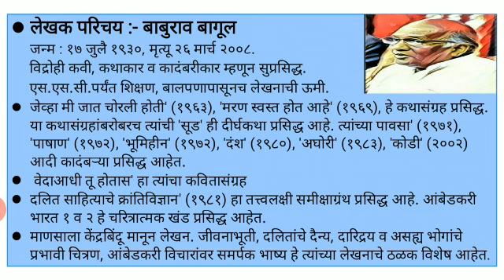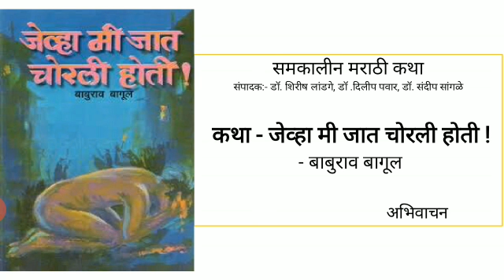एफ.वाय.बी.ए. सत्र-१ मराठी साहित्य: कथा आणि भाषिक कौशल्यविकास(११०२२अ) (व्हिडियो क्र.६)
समकालीन मराठी कथा: जेव्हा मी जात चोरली होती- बाबुराव बागूल (अभिवाचन -१)